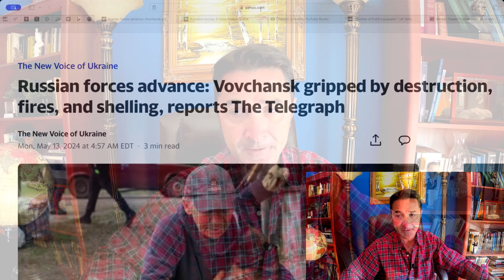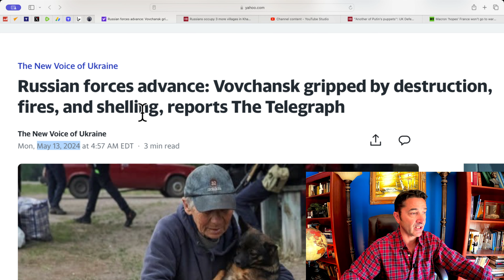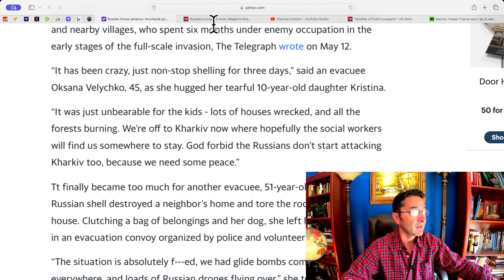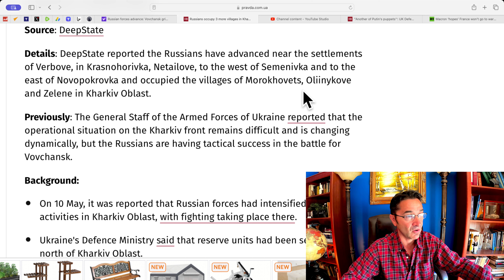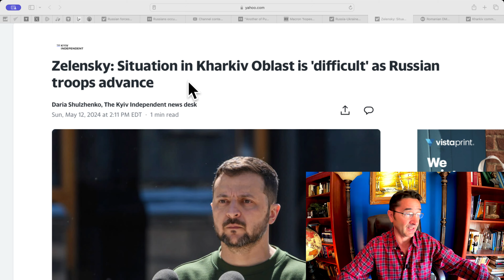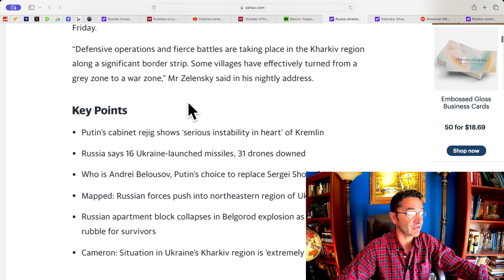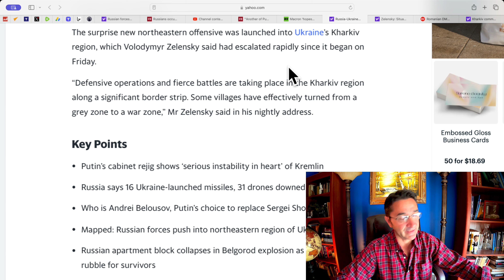Russians occupy 3 more villages in Kharkiv fast advancement. Zelensky fires Kharkiv Commander.